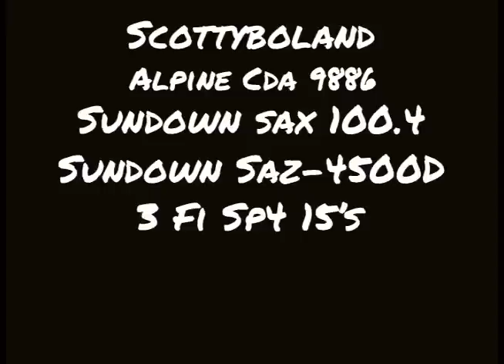3 Fi SP4 15's Shirt Tricking on Low Power!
3 Fi SP4 15's Shirt Tricking

Camera doesn't do justice :( Only picks up little Squeaks and Rattles In person plays loud and Deep